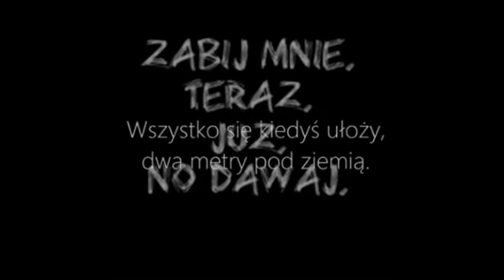STRZELBA - (Nie gaś światła)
depresja i stany lękowe to nie żart ,,,,,,